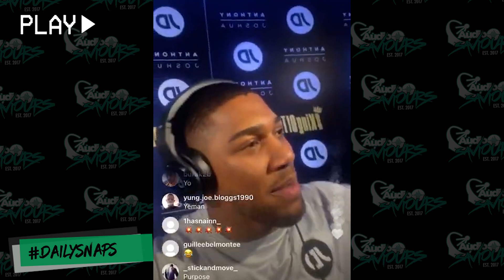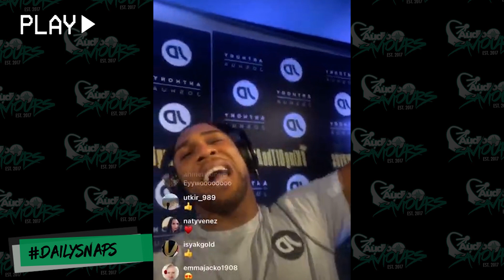Potter Payper x Anthony Joshua At JD Sports Event! Performs 'Purpose' DailySnaps | Audio Saviours